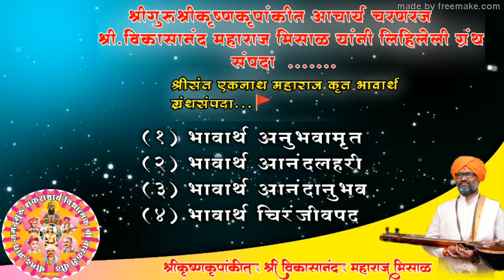निवृत्तीनंतरची अति लाभदायक योजना ऐका.श्री संत तुकाराम महाराजांच्या चरित्र कथेतून.मिसाळ महाराज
Channel Admin-Keshav,
Drafting-Rushikesh_Aynor